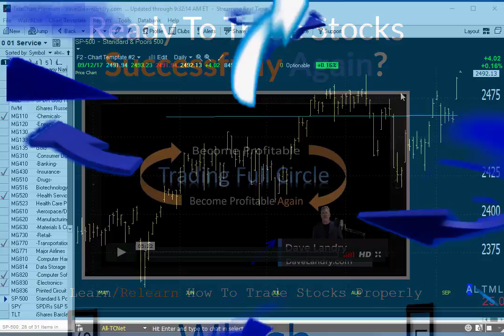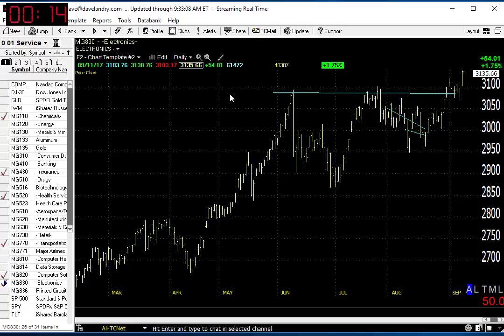09/12/17 Dave Landry's Market In A Minute-Major Positive Developments, But This Will Still Be Key